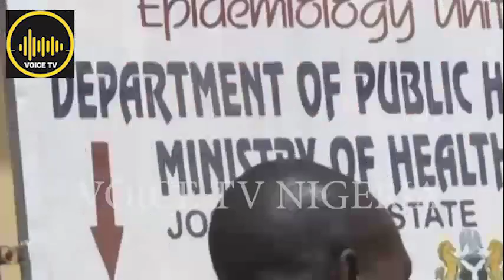Just In: Gov. Lalong Visits Isolation Centre In Plateau State | Voicetv Nigeria